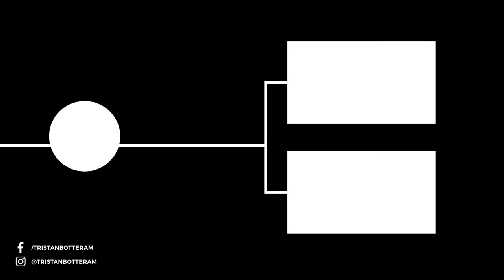A VITAL RAW VIDEO WAS SHOT ON THIS DH TRACK!